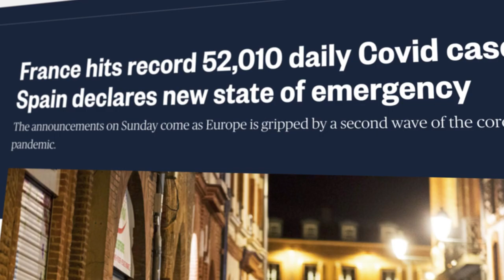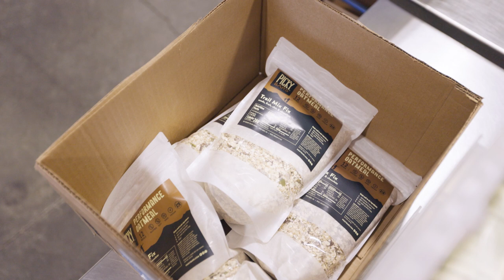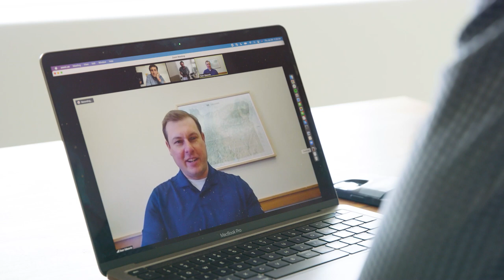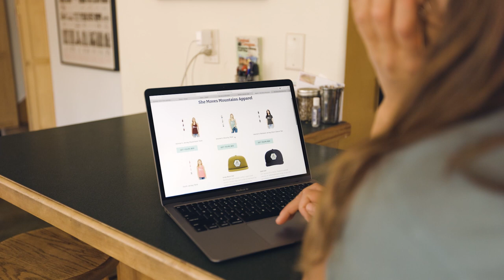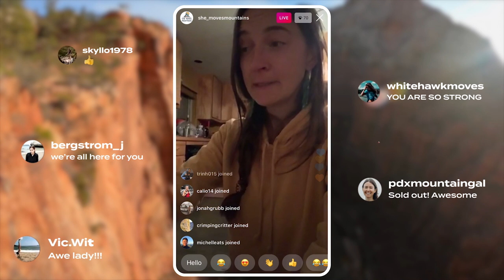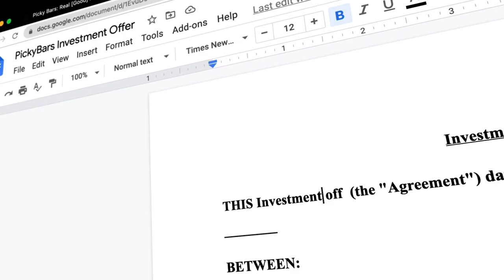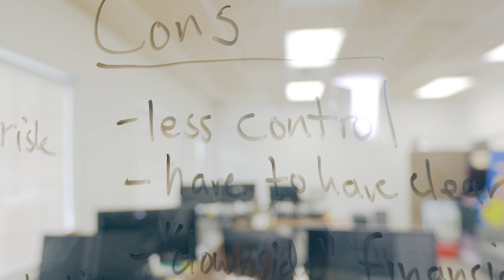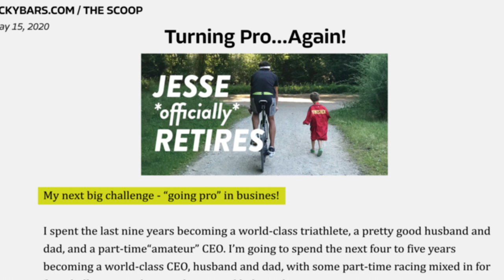Inspiring A New Generation | Go Forth Ep. 4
Tony Hawk sheds light on how three entrepreneurs use their unique influence to inspire others and overcome adversity. Presented by GoDaddy Studios.

With the pandemic in full swing, entrepreneurs Matthias Giraud, Jesse Thomas and Lizzy VanPatten are forced to pivot their businesses quickly to stay afloat and find creative ways to meet their goals. Despite a chaotic year, being flexible at any given moment is crucial to discovering new opportunities to raise capital — and that’s exactly what they did. With his international trip to the Alps cancelled, Matthias explores his own backyard to find ways to generate content for his sponsors locally. Jesse maintains relationships with prospective investors and pushes forward to stay successful through online sales, all while finding ways to give back to those in need. Along the way, they all land exciting wins that propel their business forward. Tony Hawk reflects on his own experiences and recognizes how these Go Forth entrepreneurs use their influence for good. As Lizzy, Matthias and Jesse keep moving towards the prize, they never forget to stay true to themselves and enjoy the hustle every step of the way. Now it's your turn to go forth and chase your dreams.

As the company empowering everyday entrepreneurs around the world, GoDaddy gives you all the help and tools you need to be online.